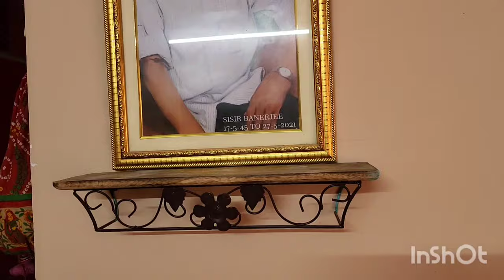Ajj Bahut Kam Tha Kya Karu Kam To Karna Padega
I am Sanchita Banerjee and this is my youtube channel.
My hometown _Durgapur ..west bengal.
I am a house wife and full time lifestyle daily indian  vlogger.
I make family vlogs based on my family..passion,and daily life. I LOVE SHOPPING,COOKING, PETS,NATURE, GARDENING. I am very fun loving person..i make Entertaining
I have two daughters..both are studying in university. I have two dogs and two parrots